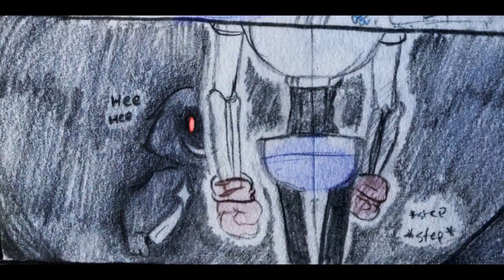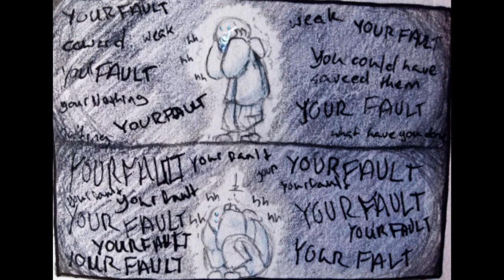[Undertale comic dub] Night Terrors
This is my second time doing a comic dub. I hope you enjoy this. Sadly, I can't post anything on SoundCloud anymore because I'm out of upload time.